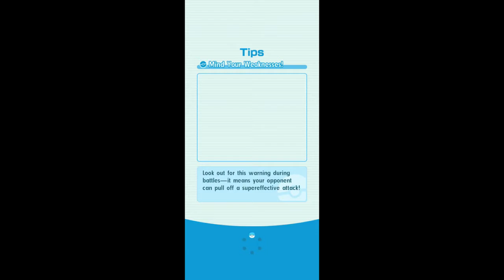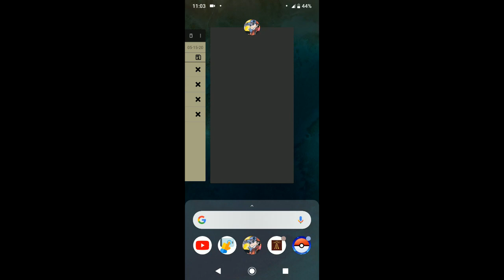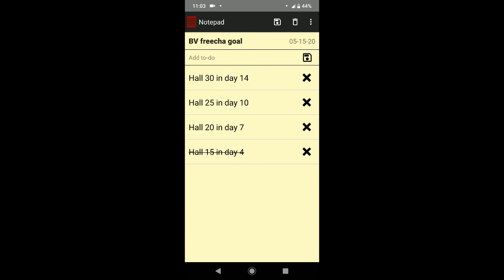Pokemon Masters - Battle Villa Challenge - only free sync pairs - Day 3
มาลองอะไรที่มันท้าทายมากยิ่งขึ้นกันดีกว่า